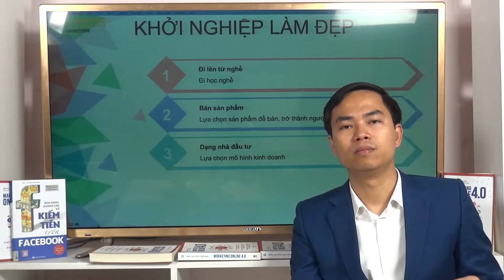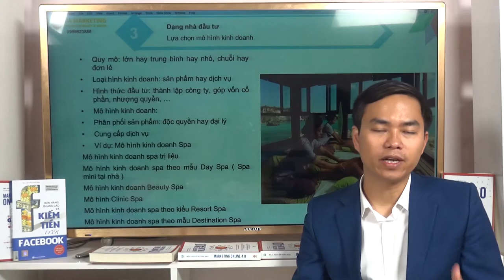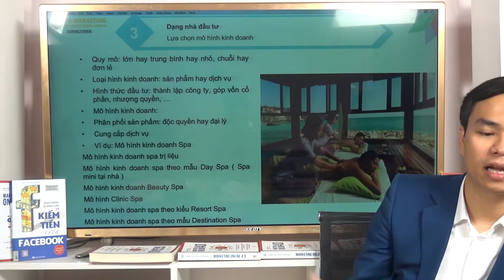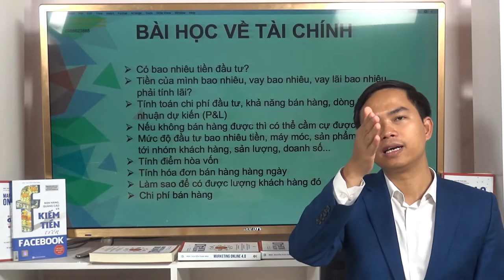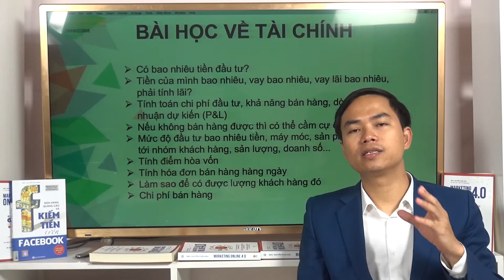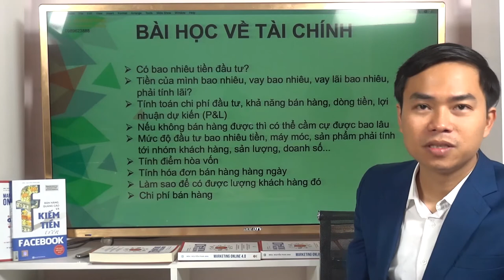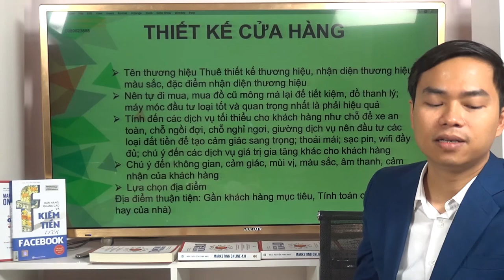[Marketing làm đẹp] Bài 5: Quản lý tài chính ngành làm đẹp | PA Marketing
Trụ sở: 3A/19, 59 Lê Đức Thọ, Nam Từ Liêm, HN